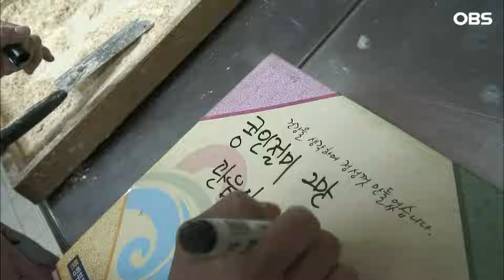[멜로다큐 '가족' 7회①] 치매 할머니 대소변 수발드는 27살 손녀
OBS경인TV [멜로다큐 가족] 7회 "떡집 딸, 은미"

충청남도 논산 화지시장 사람들이 다 알아주는 환성의 커플이 있다.
 바로 88살 치매 할머니와 그 곁을 찰떡처럼 붙어다니는 27살 손녀딸이다.
치매 할머니 병수발을 든지 벌써 5년째인 손녀딸.
 이제 겨우 27살 손녀딸은 또래친구들처럼 자유롭고 싶다는데...  88살 치매 할머니와 27살 손녀딸의 따뜻한 이야기가 펼쳐진다.